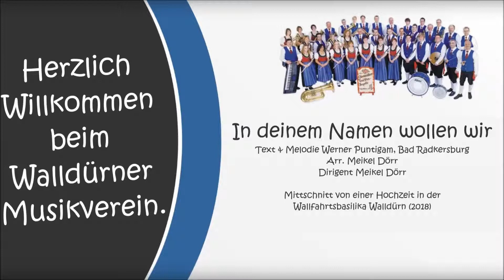In deinem Namen wollen wir | Odenwälder Trachtenkapelle Walldürn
Live-Mittschnitt bei einer Hochzeit in der Wallfahrtsbasilika Walldürn im Jahr 2018.